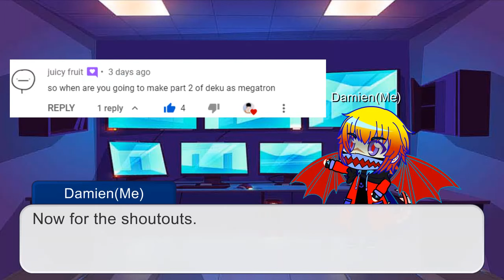Deku as Megatron (part 2)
There is only one more part to this series.
And tell me how the design looks.